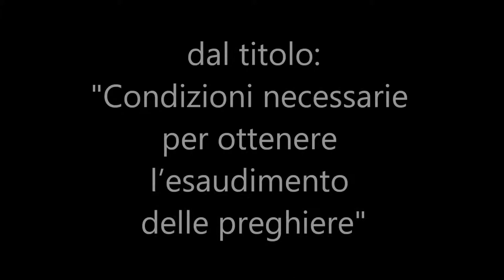17 Condizioni necessarie per ottenere l’esaudimento delle preghiere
Da anni porto dei messaggi su skype ai fratelli in Cristo Gesù con cui condividiamo la comune fede. Alcuni di questi messaggi li ho registrati e messi a disposizione di tutti i fratelli, per la loro esortazione ed edificazione spirituale.

In questo video si può sentire la predicazione dal titolo: "Condizioni necessarie per ottenere l’esaudimento delle preghiere".
Autore: Giuseppe Piredda

Le predicazioni in formato solo mp3 possono essere scaricate dalla pagina del mio sito:

Oltre alle prediche potete anche leggere gli articoli che pubblico nel blog "La Buona Strada", sempre su argomenti biblici e religiosi in genere. Di seguito trovate il link al blog:

Che Dio vi benedica e vi guardi da ogni male.